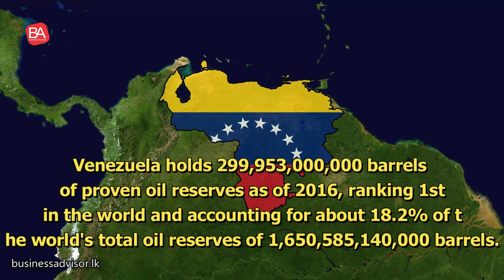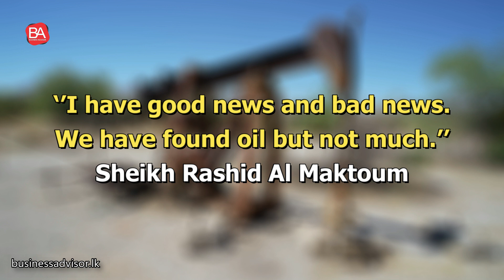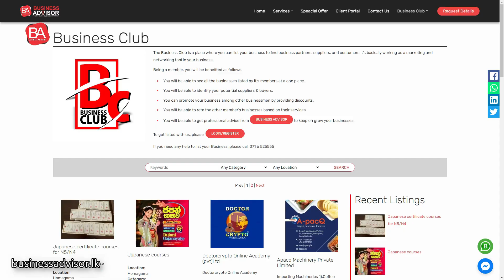The secret of Dubai | Business Model Review